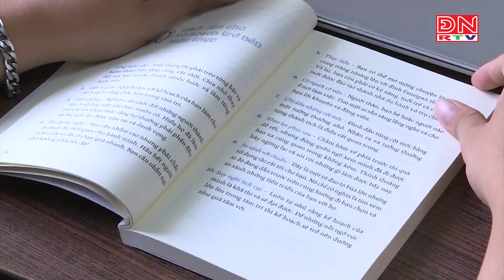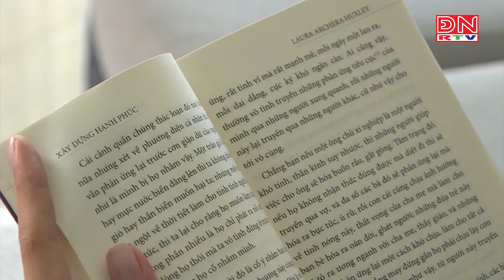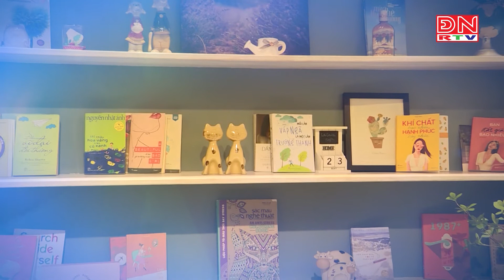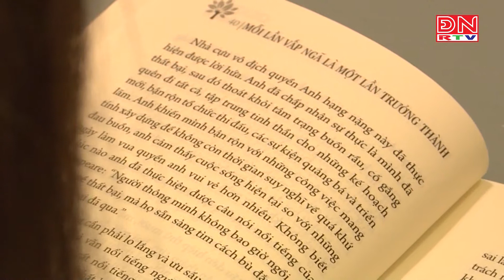Tư duy đọc sách – kỹ năng cần rèn luyện